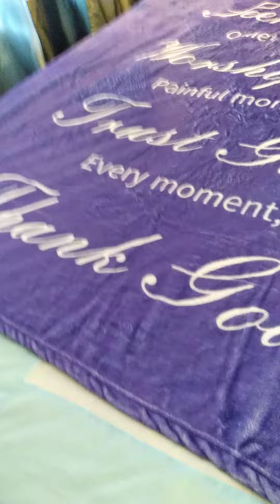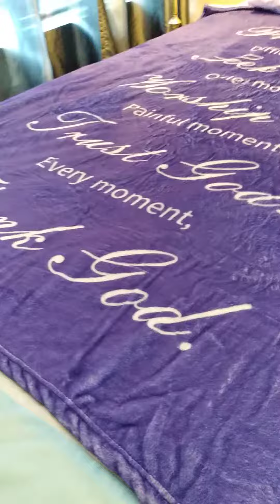I'm covered with God's love & my Bessie, Annie & Russ Winn